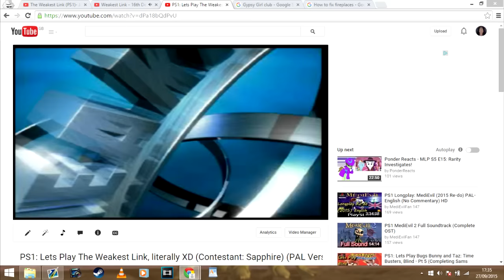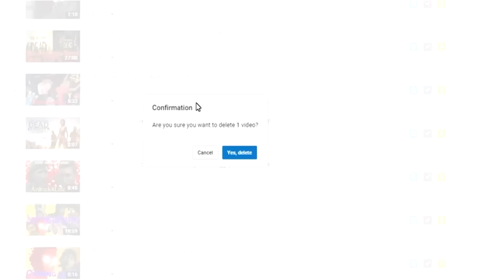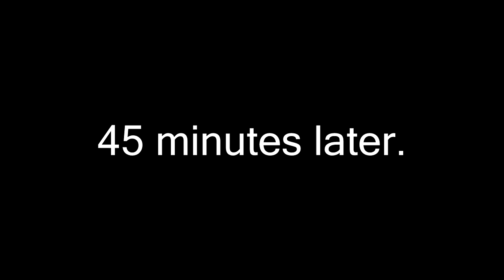YTP: The Hunchback of Notre Dame - Slutty Frollo is Gullible and deluded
Happy very early Halloween. :D I'm hoping to get some mini Halloween YTP's done this month as I don't have much time to make long ones but I still want to provide some Halloween content. I figured this was pretty relevant as well due to the source being a character who believes in Demons and Hell. Oh and also the fact it's jam packed with more MediEvil references. Haha. :D I know how much people have enjoyed my first two so I hope you's enjoy this one just as much.

The plot of this one contradicts itself all the time just like a typical YTP. Haha.

3 years later
  Frollo is bored one morning so decides to see what's going on on the internet. His Laptop also shows the wrong time and date as he doesn't know much about computers. More to the point. He's one of my regular viewers. :D He considers himself a fan although I have a hard time believing that. He took one of my lets plays way too to heart and went in to a state of denial believing that there was an actual Gypsy out there in Paris called Giselle. He watched my lets play of the weakest link claiming it to be my new video because it's the newest one to interest him. He was shocked to see a question about Quasimodo's love interest and was hoping the answer was Giselle. He was furious to find out that the correct answer was Esmeralda as he also has the hots for her. He then goes out to look for this imaginary girl to force her to be Quasimodo's lover so that he can have Esmeralda. Frollo starts to really get confused about what he's doing though and decides to punish Quasimodo for his unholy thoughts. He burns the only copy of The Weakest Link for the PS1 in Paris as he's had no idea where Giselle currently was but knew her demons were within the game so he burned it to teach Quasimodo a lesson, but before that he tries to pray for my forgiveness as he thinks I've put a curse upon him for not being a fan and has been getting visions of my videos in his fireplace. He takes the wrong approach to earning my forgiveness by trying to hack my YTP account and delete my videos and blackmail me in to forgiving him. My good friend Quasimodo stops him and helps defend my videos from getting killed. He then finds out Giselle's sister Kazel is still alive in another copy of The Weakest Link and kills her off screen due to her being another potential lover for Quasimodo. He then gets bored after this and begins a bit of MediEvil role play. He even sucks at role playing the game let alone playing the actual one. He attempts to get the chalice but dies in the process. He then lets Giselle have a shot who he just thinks is a random Gypsy and then gets furious that she got the chalice so fast and demands her to drop it but she collects it to annoy him. He then shoots her for defying him. Not knowing that he just achieved his goal of killing this mysterious Giselle character. Once she's used her life bottle she ran away from him but he needed to know for sure it was her when he found her so sent Phoebus in as a trap to get her to say her name. He then demands to get MediEvil 2 from her by threatening to take Phoebus as his lover if she doesn't. He tries to convince her by saying Gypsies are no good at video games anyway, but respects that levels like inside the asylum is difficult for even him to play. She will only give him it if he manages to get one chalice from his role play of MediEvil 1. Once he does this, he plays MediEvil 2 with Quasimodo but found it really hard to so he used cheats. He let Quasimodo have a shot but it turned in to a huge argument. Frollo put pressure on Quasimodo for doing badly and didn't help him when he asked for it as he never took it when offered. Frollo shortly recovers from this outburst after thinking about all the things he achieved today. He managed to remove one life from Giselle, convince me he's loyal to my channels (Apparently) and he finally owns MediEvil 2.

Enjoy folks. :D

Soundtracks:

1:41 Warioware Smooth Moves: Wii Dancing
3:00 PS1 MediEvil - Pumpkin Gorge
3:18 PS1 MediEvil - The Sleeping Village
3:47 PS1 MediEvil - Game Over
4:50 Will.I.Am Ft Britney Spears - Scream and Shout
4:57 Yello - Oh Yeah
6:06 Conchita Wurst - Firestorm
8:14 Conchita Wurst - Rise Like a Phoenix
8:24 PS1 MediEvil - Return to the Graveyard / The Pumpkin Serpent
9:40 PS1 Spyro - Lofty Castle